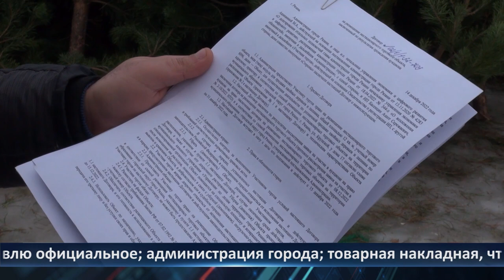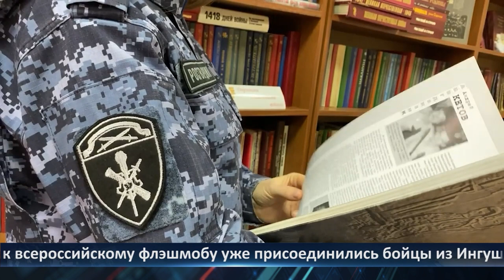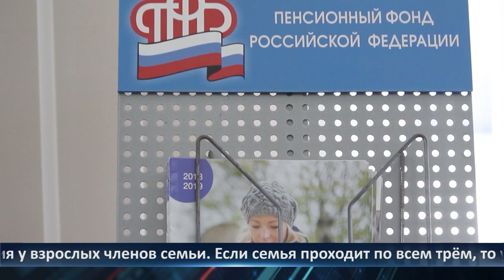День города - новости Рязани 26.12.2022